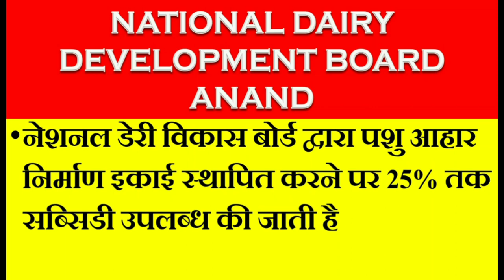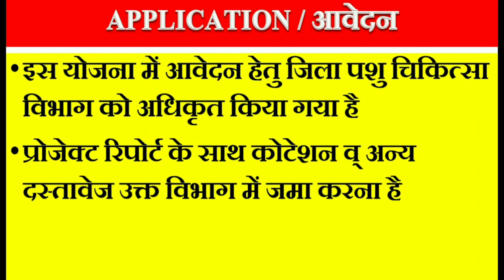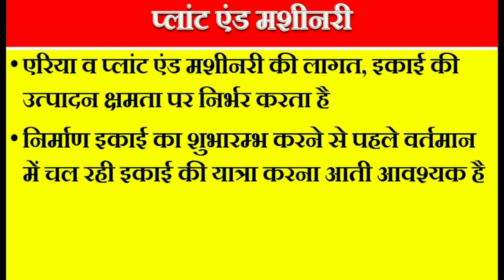पशु आहार निर्माण इकाई ! Cattle feed and fodder production and manufacturing unit ! 25% तक सब्सिडी